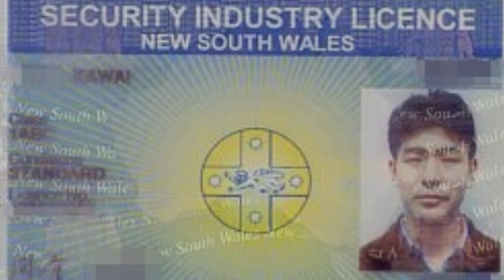護身におけるポリスマグナム始め催涙スプレー使用を否定する護身術師範の存在について＆全ての護身術師範は対犯罪に於いて護身具の使用を認める義務がある！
‹河合主水の都市型護身術講座～初心者の為の特殊警棒講座～›
警察・警備機関から一般人まで幅広く使える技術を教授！一撃必倒のモナドノックバトン術からＳＳＲ独自技術ストリング法＝紐かけ打法まで！これを学んで襲撃者に供えるべし！

２枚組
絶賛発売中！

‹河合主水の実戦武道講座～スーパーヌンチャク講座～›

～河合主水の都市型護身術～初心者の為の催涙スプレー講座‹各種›

～河合主水の都市型護身術～初心者の為の危機管理術＆護身体術講座！‹各種›

～河合主水の都市型護身術～初心者の為のフラッシュライト講座‹各種›

～河合主水の都市型護身術～初心者の為のスタンガン講座‹各種›

新幹線車内の刃物襲撃にも対応！史上最強・催涙スプレーポリスマグナム販売中！購入されたい方は以下まで御連絡下さい！（住所・氏名・年齢記入の上（未成年者、犯歴有者及び反社会的勢力関係者以外の方のみ購入可能です）

催涙スプレーの使用方法を正しく教われるのはＳＳＲセルフディフェンスだけ！鉄道関係者、病院関係者、学校関連施設、タクシー会社等、出張セミナー受け付けております！（最強・催涙スプレー販売も行っております！）